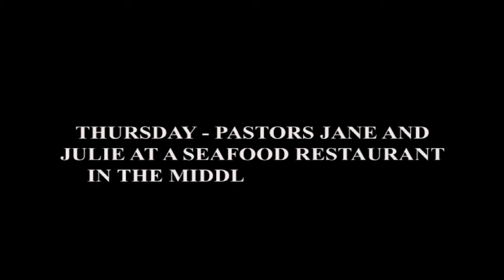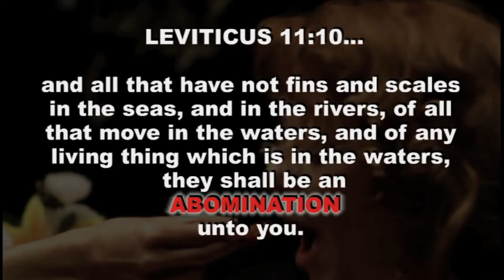Karen E Wright Reel 2